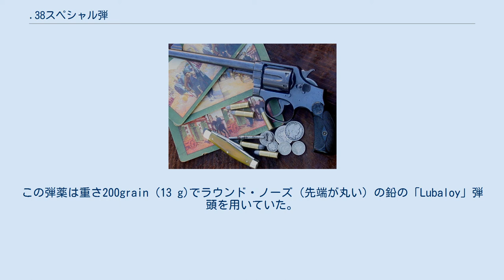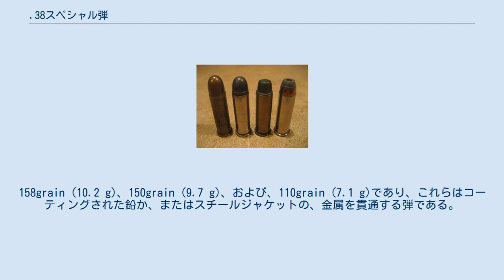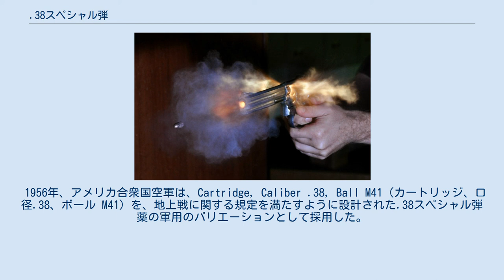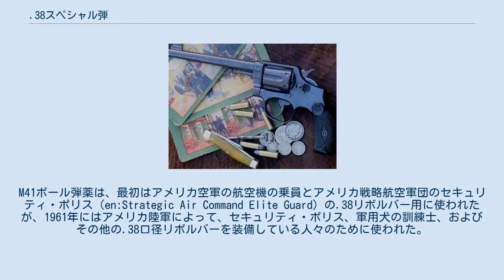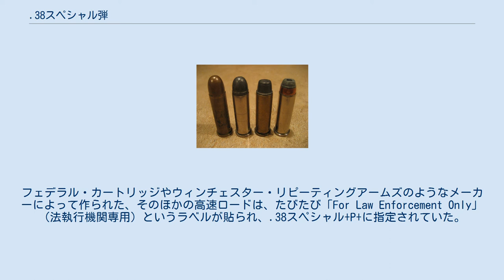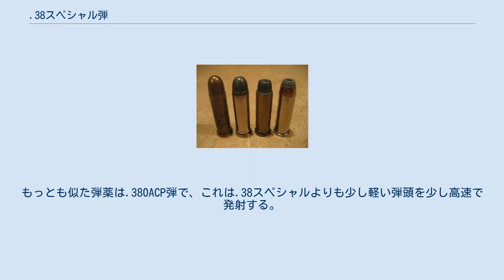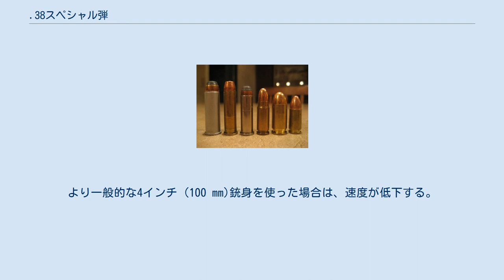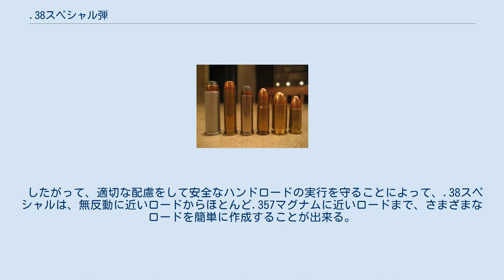.38スペシャル弾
.38 スミス&ウエッソンスペシャル（.38スペシャル, .38 Spl あるいは .38Spc、英語の発音は "サーティーエイト スペシャル"）は、スミス&ウェッソンによって設計されたリムド・センターファイア弾薬である。
主にリボルバーに使われるが、自動拳銃やカービンでも使われることがある。
.38スペシャルは1920年代から1990年代初めまで、アメリカ合衆国のほとんどの警察組織で標準弾薬として採用されていた。
また、第一次世界大戦では、兵士のサイドアームの一般的なカートリッジだった。
メートル法では、9x29.5mmRや9.1x29mmRなどと表記されることもある。
 良好な精度と制御しやすい反動で評価されており、発表されてから一世紀以上もの間、世界中で最も人気のあるリボルバーカートリッジの座に留まっている。
標的射撃、フォーマルな射撃競技、護身用、スモール・ゲーム（小物）の狩猟などに使われている。
 名称は.38スペシャルであるが、その口径は実際には.357から.358インチ（9.067 mm）であり、「.38」は薬莢のおおよその直径を表している。
.38口径の元祖である.38ショートコルト弾薬は、.36口径のキャップ＆ボール（つまり前装式）コルト・ネイビー・リボルバーの改造型で使うように設計されていたが、この拳銃のシリンダーの薬室の直径は、ほぼ0.374インチ (9.5 mm)であり、薬莢と弾丸の露出部分の直径が同じ弾薬（en:heeled bullet）を使用していた（en:.38 Long Coltも参照）。
 薬莢の長さを除いて、.38スペシャルの寸法は.38ロングコルト弾、および、.357マグナムと同じである。
したがって、.38スペシャル弾は.357マグナム口径のリボルバーから安全に発射できるし、.38ロングコルト弾は.38スペシャル口径のリボルバーから発射できる。
このことが、.38スペシャル弾薬の多用途性を高めている。
しかし、長くてパワフルな.357マグナム弾は、仕様通り作られていて、マグナム弾の非常に高い圧力に耐えられない.38スペシャル（たとえばS&W M10のすべてのバージョン）には装填できず、発射もできない。
 S&W M1899 ハンド・エジェクター(ミリタリー&ポリス)のファースト・モデル。
.38スペシャル弾用に開発された拳銃。
 .38スペシャルは1898年に、.38ロングコルトの改良型として発表された。
.38ロングコルトは軍制式弾薬だったが、米比戦争において、木製の盾を構えたモロ族の突撃に対して十分なストッピングパワーを発揮できないことが判明した。
 最初は、.38スペシャルは黒色火薬を用いていたが、その人気によって、発表後一年以内に各メーカーが無煙火薬を使うものを提供するようになった。
 1920年代後半、.38スペシャルの新しいスタンダード・チャージのロードが、ウェスタン・カートリッジ・カンパニーによって開発された。
この弾薬は重さ200grain (13 g)でラウンド・ノーズ（先端が丸い）の鉛の「Lubaloy」弾頭を用いていた。
これが.38スーパー・ポリスである。
レミントン-ピーターズは、これに似たロードを発表した。
試験の結果、この長くて重い200グレインの.38口径の弾頭を低速で発射すると、着弾したときに「キーホール」あるいは横転を起こす傾向があり、防護されていない人間に対して大きな衝撃を与えることがわかった。
 同じころ、イギリス当局は同じ200グレインの弾頭を、.38 S&W弾薬よりも小さな薬莢に装着し、この弾薬を試験していた。
これは後に.38レギュラー、あるいは、.38/200弾として知られることになった。
英国は後に.38/200を軍用標準拳銃弾として採用した。
 1930年、スミス&ウェッソンは、元来は.44スペシャル弾のために設計された頑丈なNフレームを用いて、5インチ (130 mm)銃身と固定照準器を装備した.38スペシャル・リボルバーを警察向けに発表した。
これがスミス&ウェッソン.38/44ヘビーデューティーである。
翌年、158grain (10.2 g)メタル・チップ弾頭の.38スペシャル・ハイスピードと呼ばれる新しい高速のロードが、自動車の車体やボディー・アーマーを貫通できる拳銃弾を求める法執行機関の声に応えて、このリボルバー向けに開発された。
 同じ年、コルト・ファイヤーアームズは、「ハイスピード」.38スペシャル・ロードを使うコルト・オフィシャルポリスを発表し...